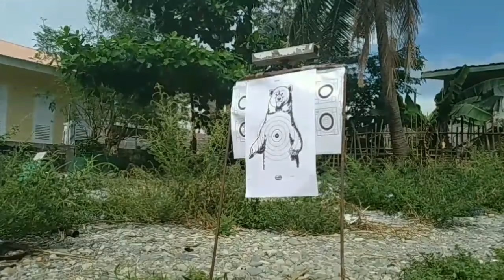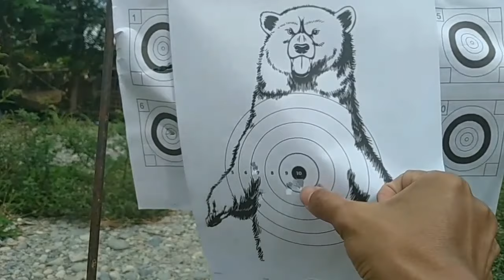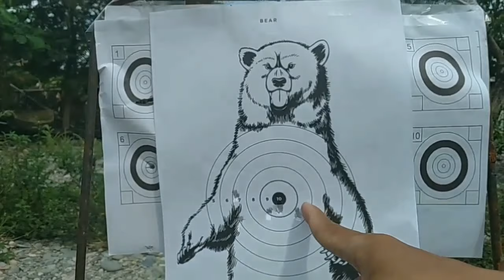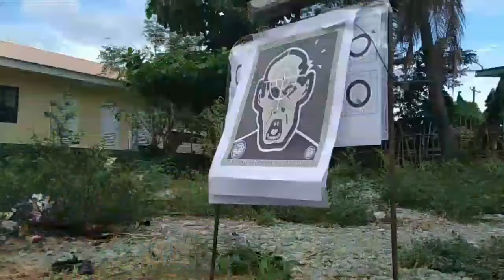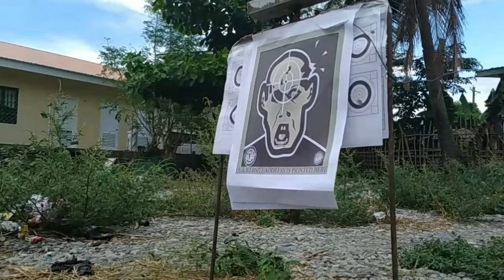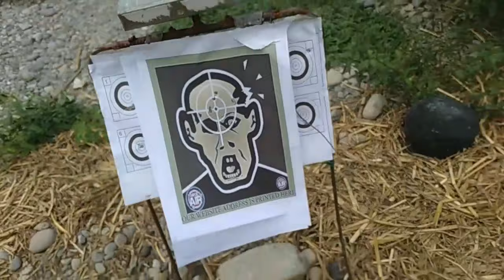NIMROD Steel Hammer Airgun, maganda nga ba at sulit ang Presyo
Airgun in review here is a NIMROD STEEL HAMMER type airgun

This Nimrod is made out of steel and brass components, hammer type and loaded with .22 caliber pellets propelled by Co2 gas. Sing action trigger mechanism.
airgun show,
airgun depot,
airgun sa pinas,
airgun shooting,
airgun airgun,
airgun collection,
airgun display,
airgun exploration,
air gun enthusiast,
airgun expert,
airgun game,
airgun hunting,
airgun hunt,
airgun hunter,
airgun hobbies